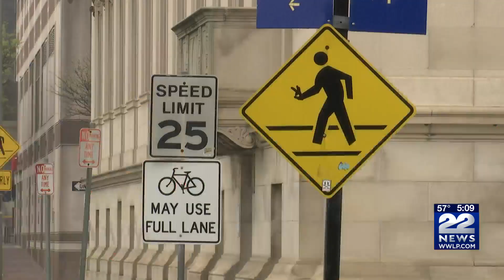Springfield mayor requests funding for Fiscal Year 2024 budget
Springfield Mayor Domenic Sarno is asking state representatives to keep Springfield needs in mind as they determine the Fiscal Year 2024 budget.